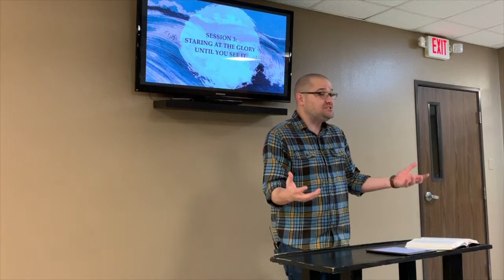Staring At The Glory Until You See It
In this session, based on Jared Wilson's book "The Imperfect Disciple," Pastor Neil discusses how many Christians have lost their capacity for beholding bigness in their lives and how behold the Lord is the primary motivation for discipleship not behaving.